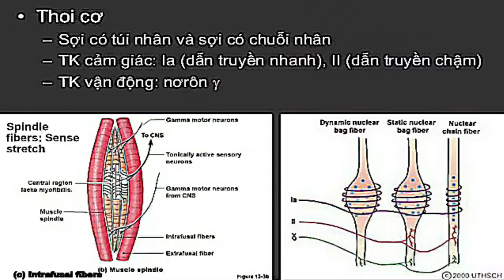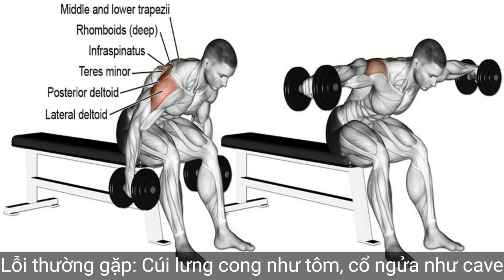SỬA LỖI TẬP GYM CƠ BẢN | BÀI TẠ ĐƠN ĐI VÀO LÒNG NGƯỜI | CÁCH TẬP TẠ ĐƠN HIỆU QUẢ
Để đọc và xem thêm các bài viết, video đặc săc về thể thao nhé 😍